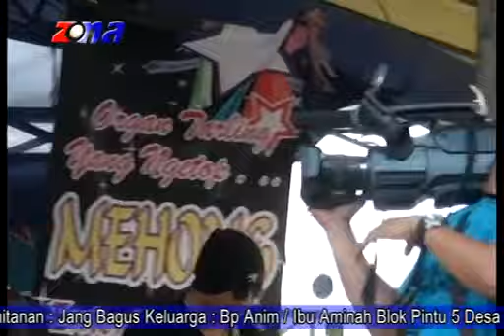Rambut Teles - Mimin Cempaka - [ Mehong Entertainment ]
Acara Khitanan : Ujang Bagus
Keluarga : Anim / Ibu Aminah
Blok Pintu 5 Ds. Haurkolot Kec. Haurgulis - Indramayu